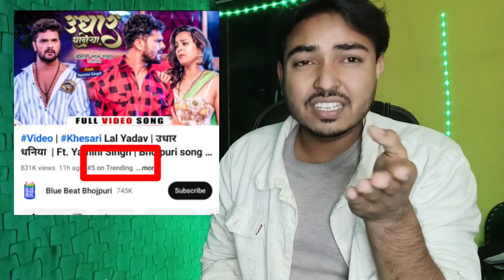देख रहा है विनोद Trending।Udhar dhaniya।Khesari lal yadav।yamini singh।Song।nav diya tel।Blue beat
देख रहा है विनोद 2023 लकीर सब गाना trending में।
udhar dhaniya song trending khesari Lal
Jada vs Garmi vs udhar dhaniya khesari
1 hour and like udhar dhaniya khesari Lal
Pawan Singh lehanga lahak jai Sapna 2023
khesari lal trending song 2023 udhar dhaniya
Yamini Singh and khesari Lal song dhaniya